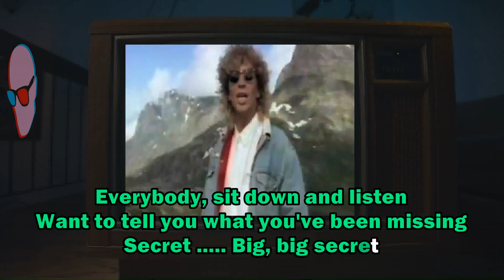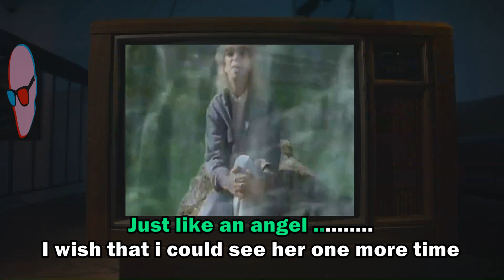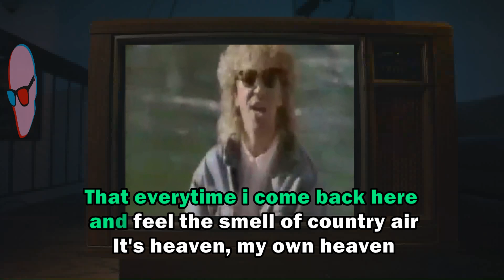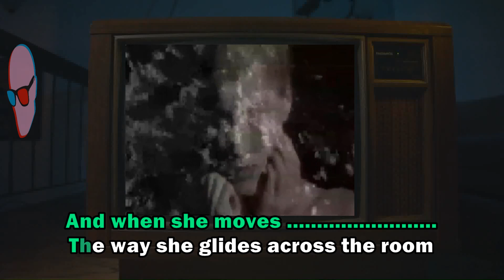Fra Lippo Lippi - Angel (MTV Karaoke with Lyrics)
Instrumental Music for Karaoke and Videoke with Animated Lyrics so you can sing-along. Enjoy singing rare new wave karaoke music.  You can also request your favorite New Wave songs (as long as YouTube allows it).